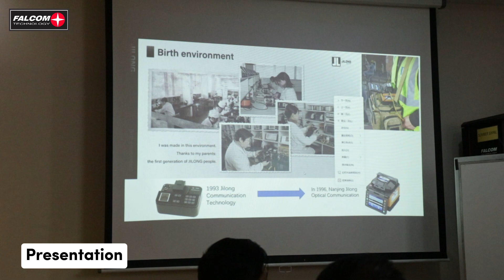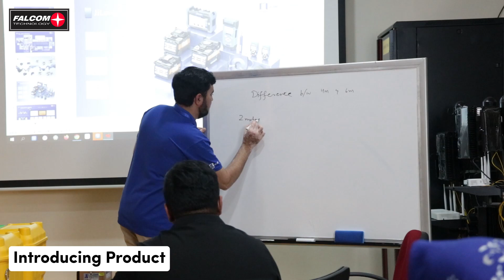Kunjungan dan Pelatihan || Jilong Communication Ke Falcom Technology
4 Juni 2024, kami kedatangan Tim dari Jilong, acara kunjungan dan pelatihan produk Splicer, OTDR, OPM dan banyak lainnya dari Brand Merek Jilong

Jilong adalah perusahaan yang bergerak di bidang manufaktur peralatan komunikasi serat optik. selama lebih dari 30 tahun Jilong memiliki berbagai macam produk, termasuk fusion splicer, OTDR, dan kabel serat optik.

Jilong melihat Falcom Technology sebagai mitra yang cocok untuk bekerjasama dalam membangun kontribusi bersama pada sektor telekomunikasi dan internet.